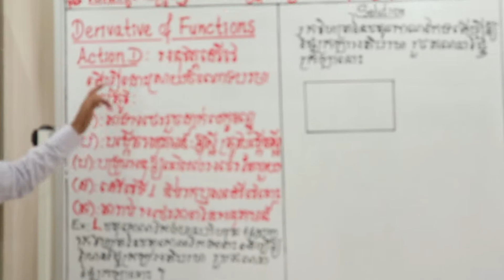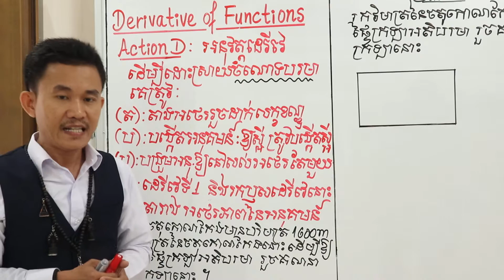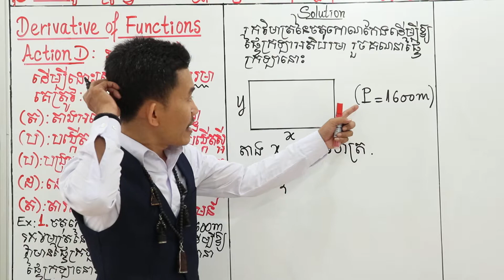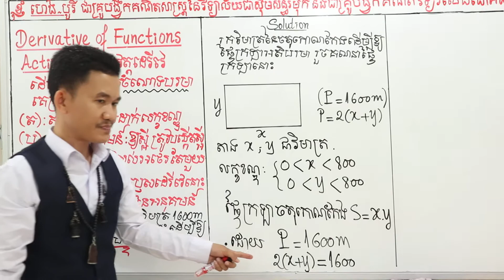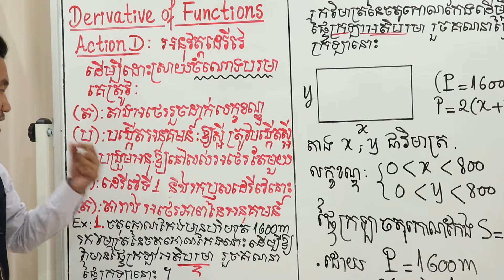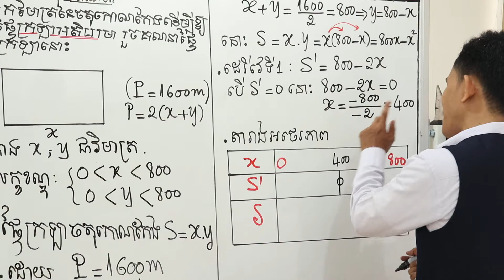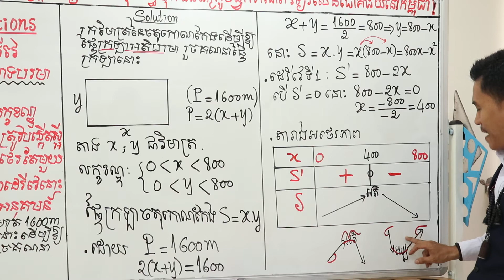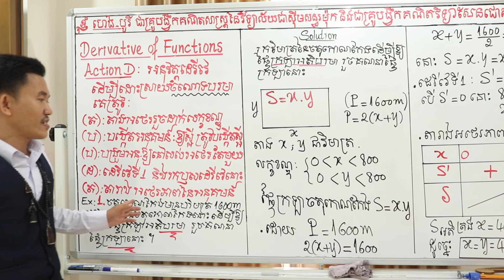ថ្នាក់ទី១២ៈ ដេរីវេ ( 10 )